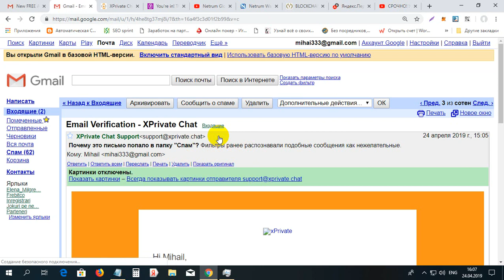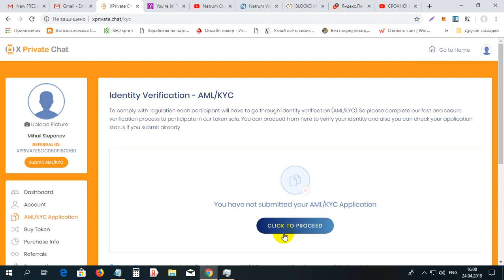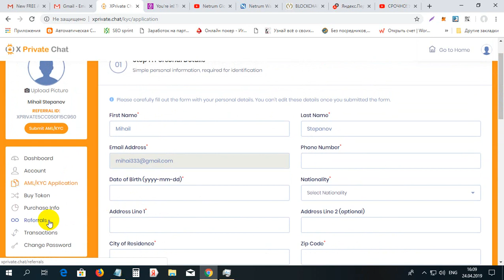Cum sa primim 1000 monede XPC gratis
Cum sa primim 1000 monede XPC gratis. Pentru inregistrare la XPC folosim linkul dat